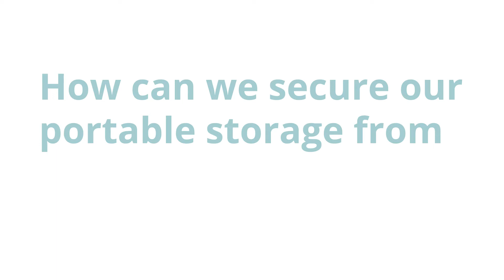SafeConsole Anti-malware Detection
Many agencies have strict IT requirements for deploying USB drives within their environments. DataLocker anti-malware protection,  powered by McAfee, allows administrators to enable autorun malware defense as just one of the key features to meet and exceed these requirements.

With a built-in antivirus that scans the files being stored on your secure mobile storage device, you can protect your files against viruses, worms, trojan horses and other malware threats when the device is being utilized.